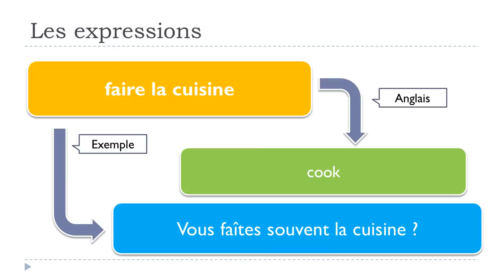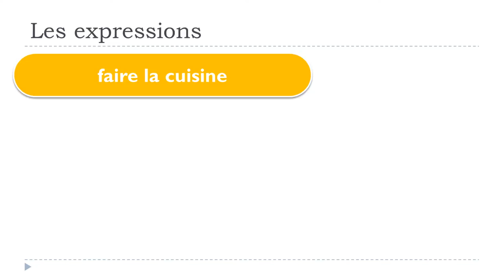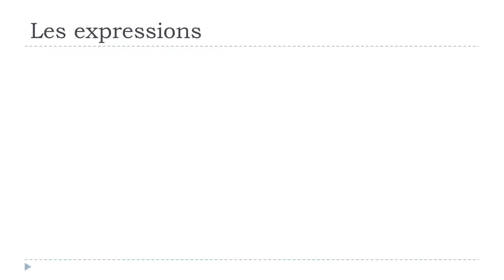Ucam Francuski # 1 expression # faire la cuisine